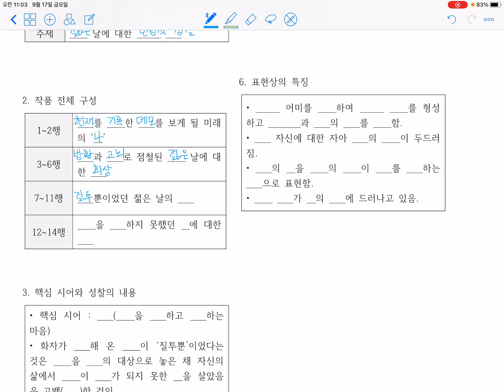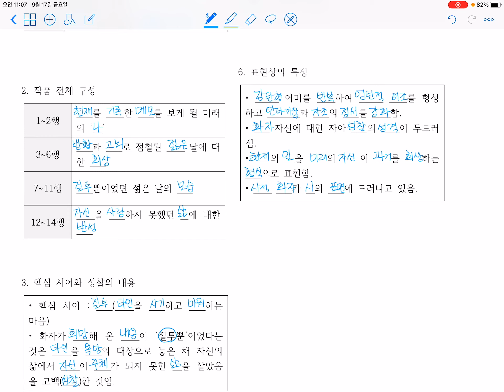질투는 나의 힘